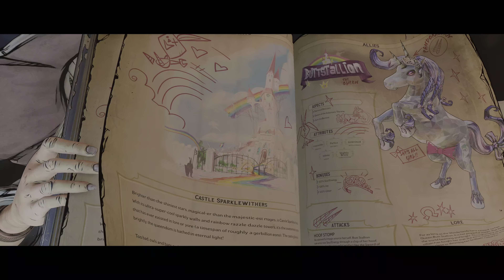Tiny Tina's Wonderlands_20220517214050